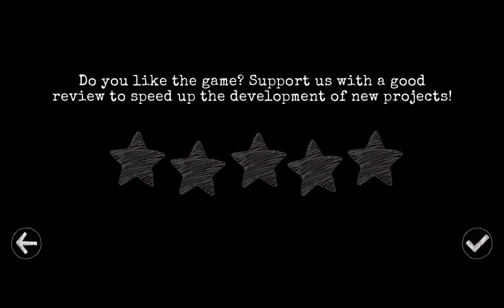911 Prey Full Gameplay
911: Prey (Horror Escape Game) | 911 Prey